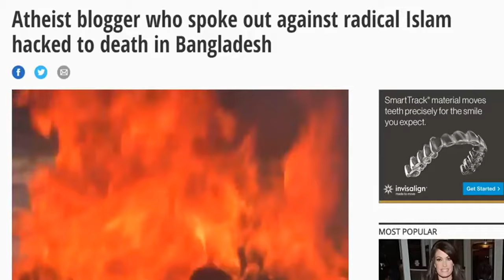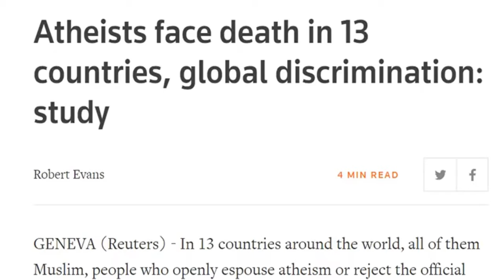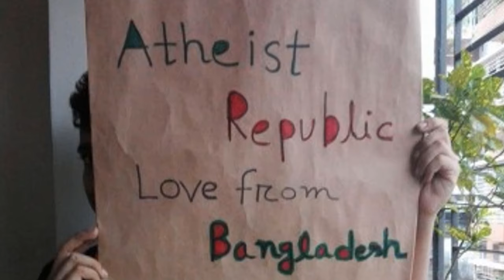Israeli Atheists Discuss Jewish Identity ✡️ Part 2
We talk to multiple atheists in Israel about atheism in their country, Jewish identity and the influence of religion on their government and society. We get different opinions on this from Israeli atheists so check out the other parts as well. Our second discussion is with Ram Vromen, chairman of the Secular Forum in Israel